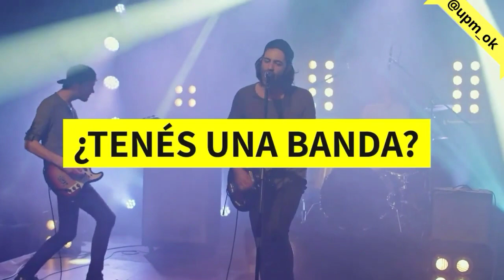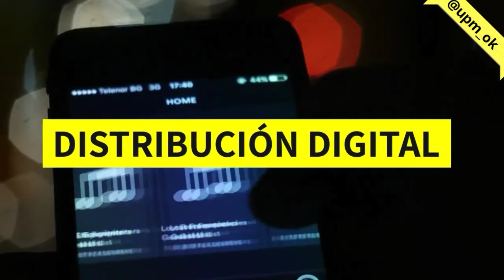Cómo lidiar con los haters y la cancelación en la IndustriaMusical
¿Qué fue lo peor que te dijeron?